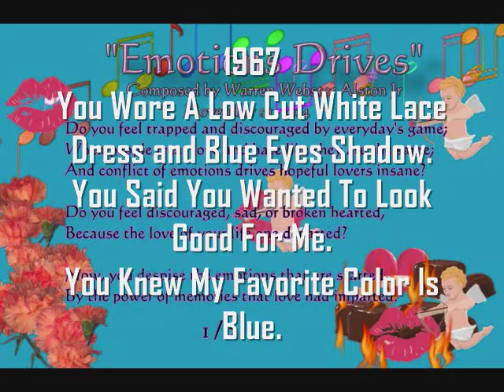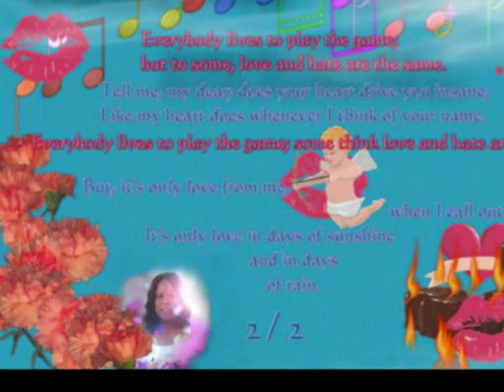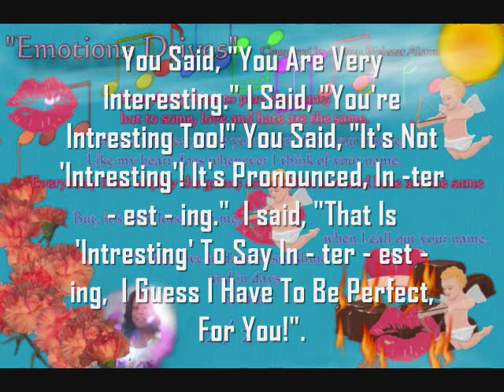"Deep" - Incomplete - 09 09 19 by Warren Webster Alston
I decided to extend my music composition. Music, lyric, and vocal are by Warren Webster Alston.